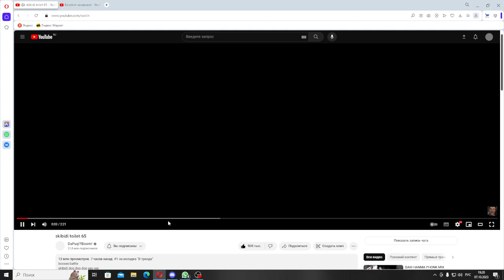Скибиди туалет 65|G-Man это ловушка!